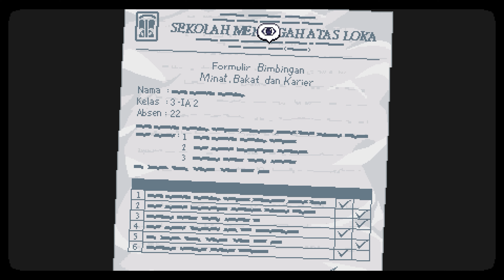A Space for the Unbound Part 3! (No commentary)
A slice-of-life adventure game with beautiful pixel-art set in the late 90s rural Indonesia that tells a story about overcoming anxiety, depression, and the relationship between a boy and a girl with supernatural powers.

TITLE: A Space for the Unbound
GENRE: Adventure, Indie
DEVELOPER: Mojiken
PUBLISHER: Toge Productions
FRANCHISE: Toge Productions, Mojiken
RELEASE DATE: Jan 19, 2023